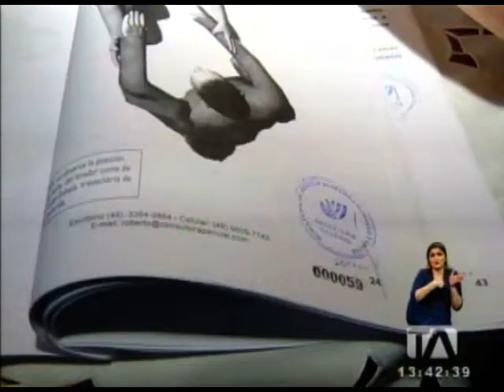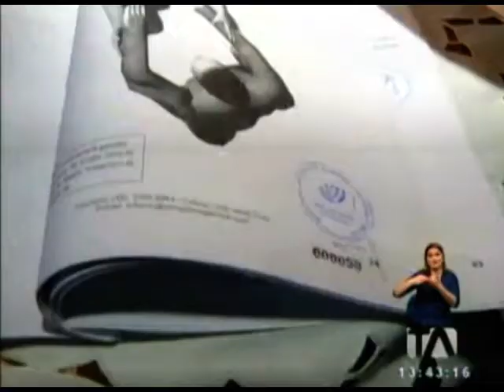CPCCS-T Designó a Mario Pazmiño como nuevo veedor del Caso Gabela - Teleamazonas